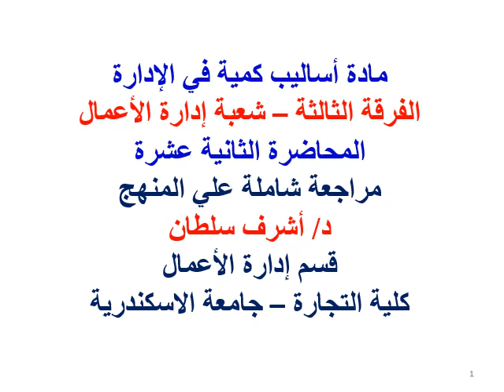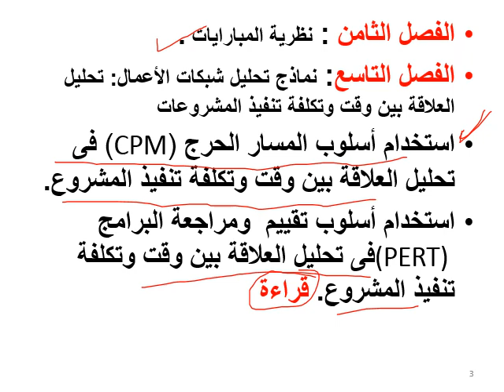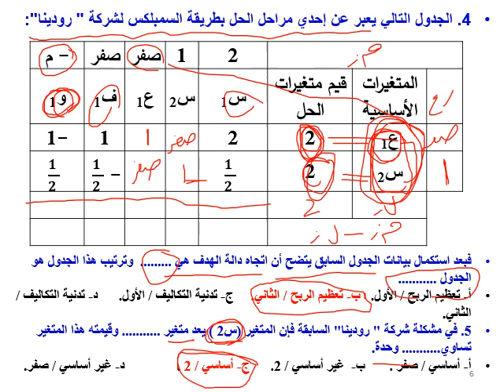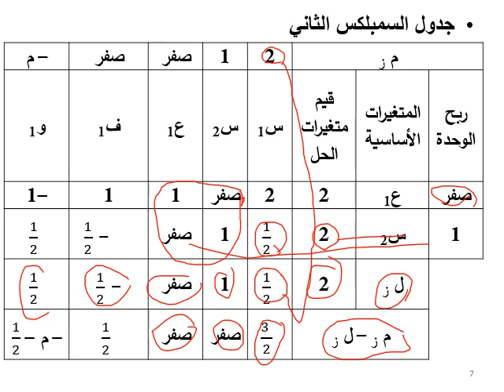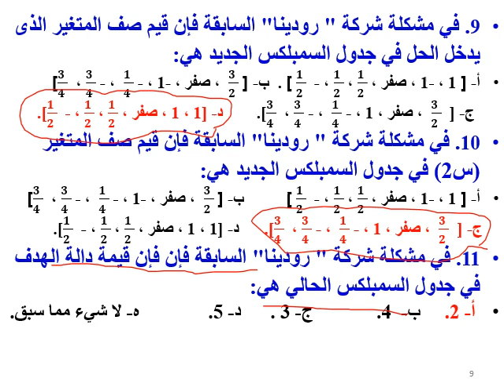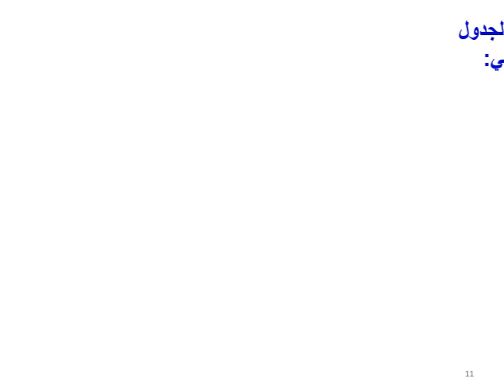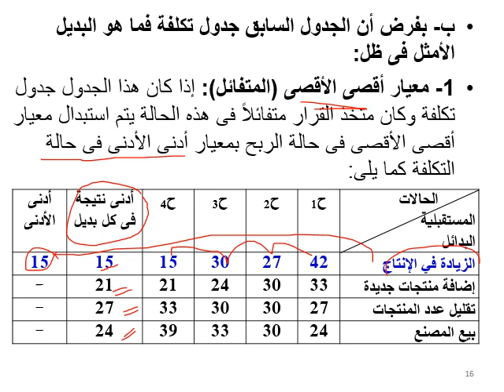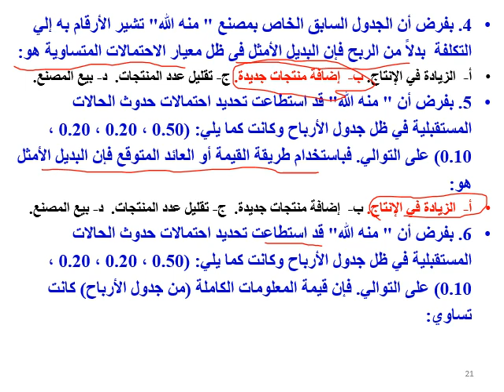اساليب كمية - الفرقة الثالثة - ادارة الاعمال- 12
دكتور اشرف سلطان